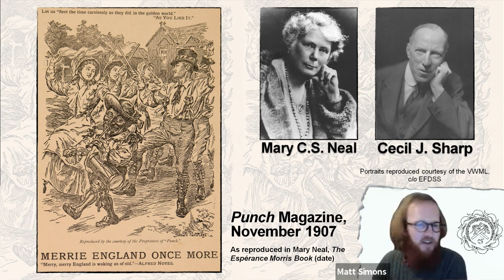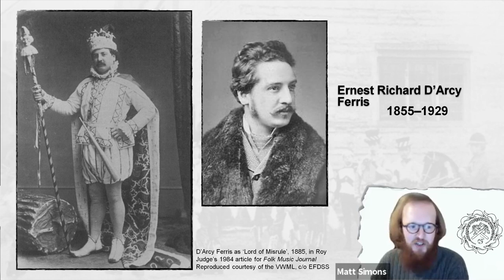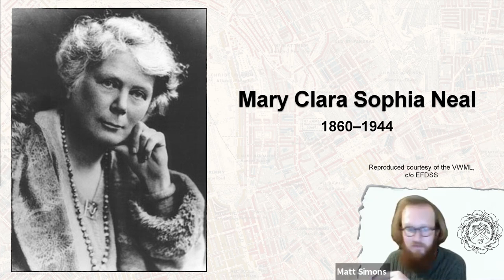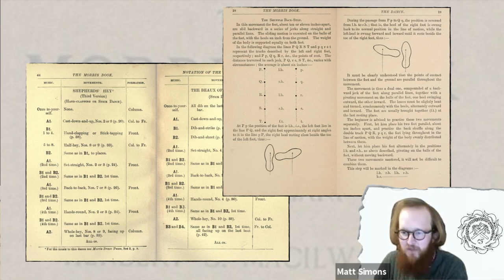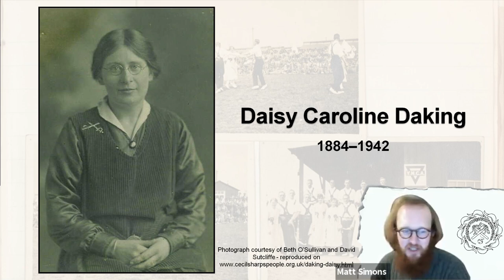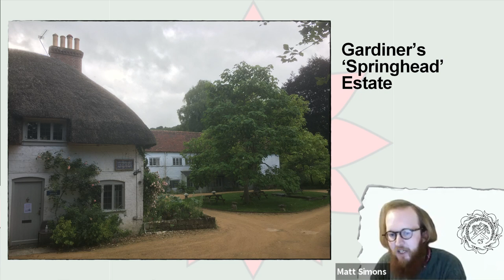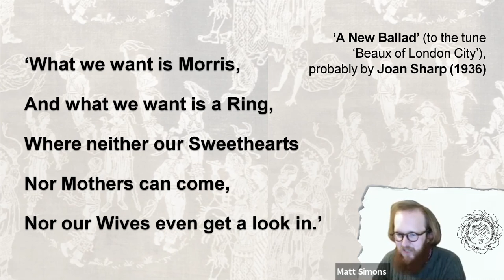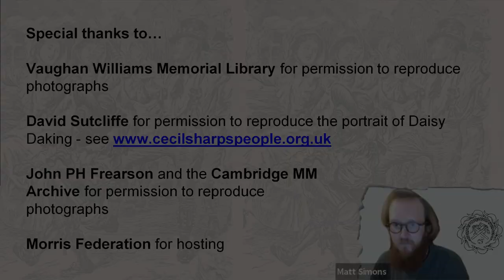"Merrie England Once More? The Morris Revival c.1886-1951" - Matt Simons - Talk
Born out of a widespread fervour for ‘Merrie England’, the morris dance revival was part of a campaign to locate and restore an English tradition of music and dance.  This talk provides a brief overview of the revival movement from the ‘Shakespearean Bidford Morris’ of the 1880s through to the Festival of Britain in 1951. Along the way, we will encounter antiquarians and composers, social workers and radical vicars, artisan weavers and rural revivalists.  (For the purposes of this talk, morris is limited to the form now commonly known as ‘Cotswold’)

Timestamps:
00:00 Introduction
00:26 Start of talk
01:17 Credits

Recording of an online talk on "'Merrie England Once More? The Morris Revival c.1886-1951" given by Matt Simons on  3 April 2021 over Zoom.